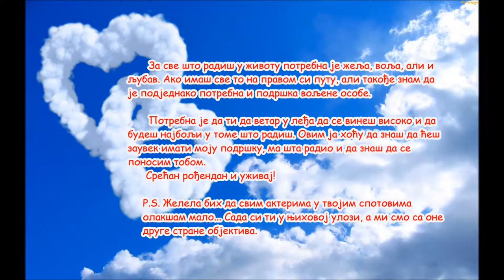Srecan rodjendan - Dejo majstoreee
cica, srecan rodjendan, dejo majstore, kuguars, dragan jovanovic, aleksandra, dejan, foto vizantija, tigro, rodjendanska pesma, volim te,